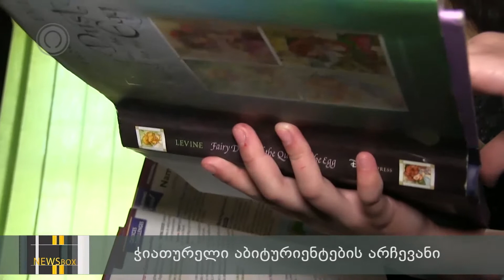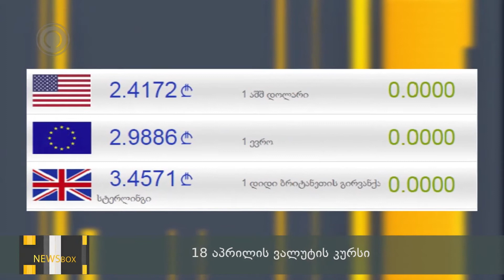NEWS BOX 17 04 18 logo